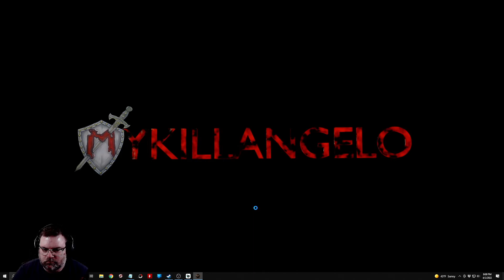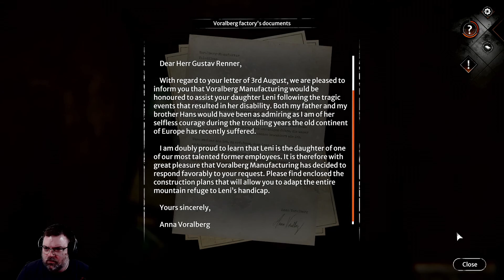Syberia The World Before Let's Play #10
Set off on an adventure across continents and through time. Play as both Kate Walker and Dana Roze as you get to the bottom of mysteries that have remained buried for too long.

Explore the fantastic and poetic world of Benoît Sokal, with its breathtaking sceneries and iconic characters.

Solve complicated puzzles and riddles in keeping with the tradition of the saga.

Discover a rich and captivating story with unprecedented stakes and gripping dialogue.

Allow yourself to be transported by the symphonic soundtrack composed by Inon Zur (Syberia 3, Fallout, Dragon Age, Prince of Persia).